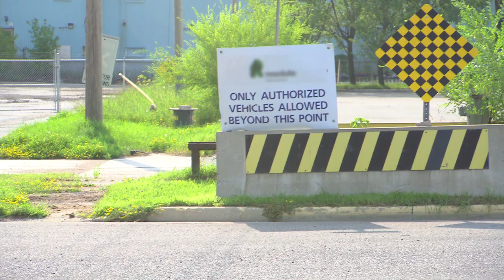Fool’s Gold Season 2 | Meet Roj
The Gambler. Roj has nothing to lose and everything to gain; which is a tempting proposition, if you're a gambling man. Roj can usually be found bellied up to the poker table, but this time he's playing for the biggest pot of his life.